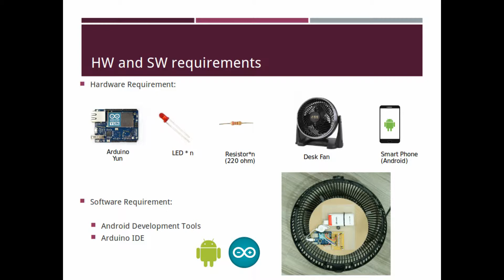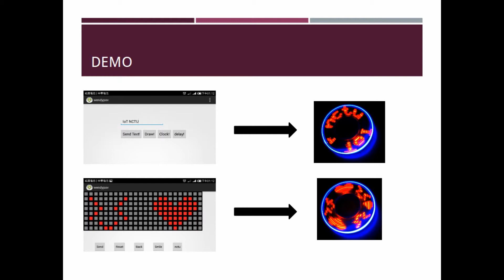Arduino (POV Fan) - POV Displayer, 2014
利用人眼的視覺暫留，從而達成動畫效果
手機透過wifi與arduino yun連線，在風扇上展示不同的功能，例如：文字、時鐘、圖片

Because of persistence of vision, we are able to create a visual using only a small number of LEDs as it spins in a circle.
POV Displayer could display text, digital clock and small emotional icon. We can change setting by smart phone via wireless connection.

author: Chiwen Huang
technique support: hideyourbaby, Tuzr Hu